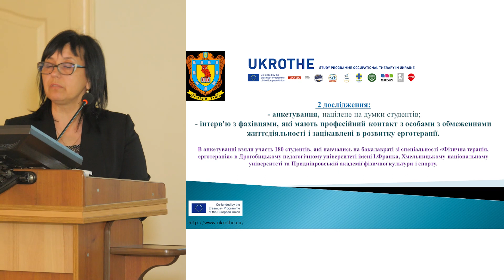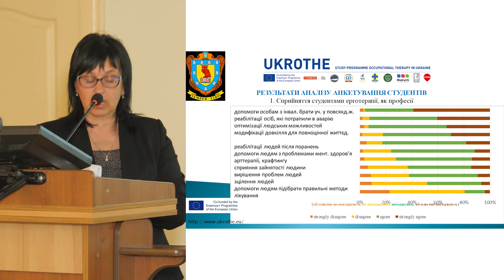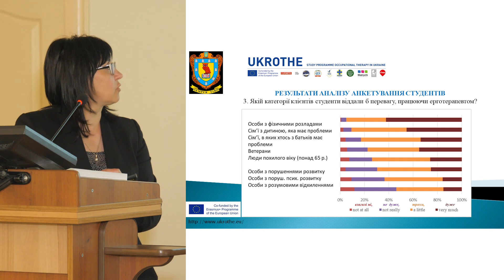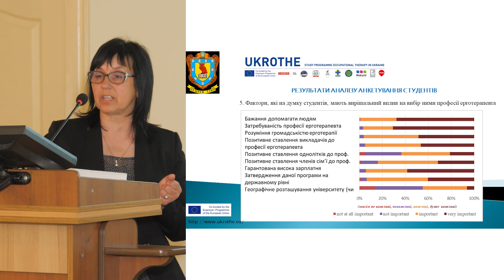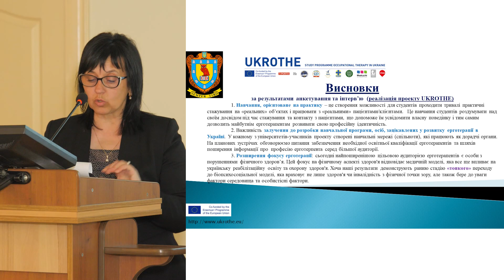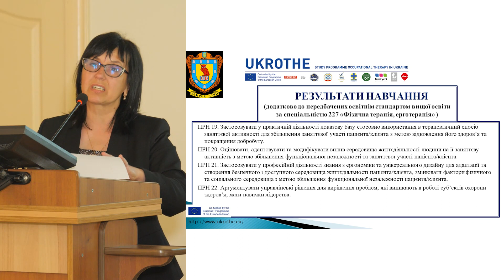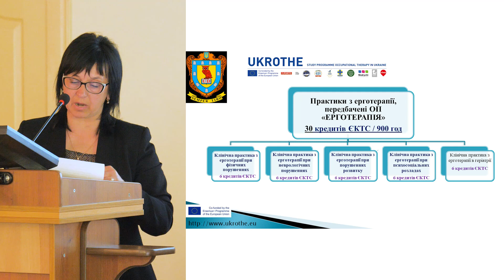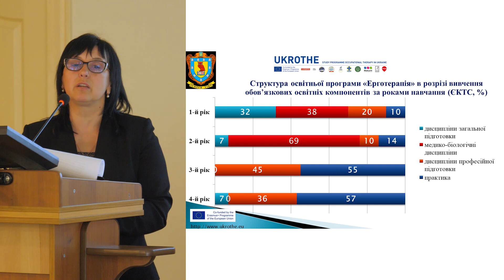Модель вітчизняної бакалаврської освітньої програми з ерготерапії з урахуванням європейського досвід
Завданням проекту зі створення кафедри ерготерапії на базі ДДПУ ім. Івана Франка було:
- розробити бакалаврську освітню програму з ерготерапії з урахуванням міжнародних стандартів,
- забезпечити матеріально-технічну базу для реалізації цієї програми,
- підготувати викладачів для того, щоб викладати за цією програмою,
- забезпечити університети фаховою літературою з ерготерапії.

За результатами опитування серед стейкхолдерів виявилося три теми, які довелося враховувати при розробці бакалаврської освітньої програми з ерготерапії:
- незадоволеність на той час чинною системою охорони здоров'я і реабілітації,
- необхідність підвищити обізнаність громадськості з професією ерготерапевта,
- необхідність навчання, яке було б засноване на доказах ерготерапії.

На основі аналізу отриманих результатів були зроблені відповідні висновки, які були враховані під час розробки освітньої програми:
1. Навчання має бути орієнтовано на практику.
2. Важливість залучення до розробки навчальної програми осіб, зацікавлених у розвитку ерготерапії в Україні.
3. Розширення фокусу ерготерапії, оскільки студенти при опитуванні більше орієнтувалися на фізичні на аудиторію осіб.

Коментує к.м.н., доцент ДДПУ ім. Івана Франка, Закаляк Наталія Романівна.